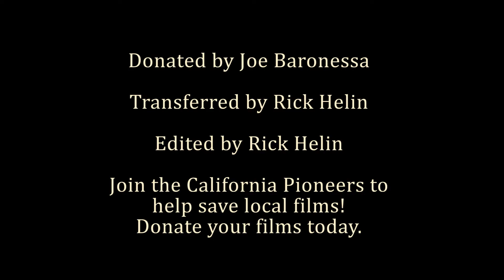A Night Wedding In Brooklyn, New York - 1952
Picked up at an estate sale in San Jose, CA by donor, Joe Baronessa.  It depicts a 1952 wedding. The return address on the Kodak processing box was: Andrew Tumbarello 8602 Flatlands Ave., Brooklyn, New York. Attempts to find descendants via Ancestry.com met without success.